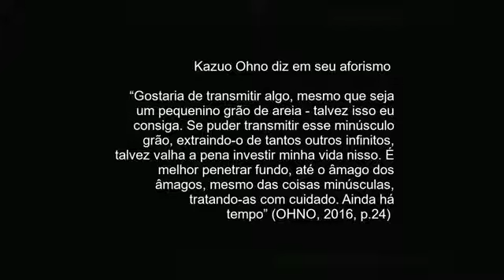(ID 1927) Kazuo Ohno e Mary Vigman duas danças, uma alma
Grande Área: Artes e Humanidade
Aluno: ELISE HIRAKO DIAS
Orientador: SORAIA MARIA SILVA
Palavras-chaves: Butoh; dança expressionista; dança; processo criativo; vídeoperformance.